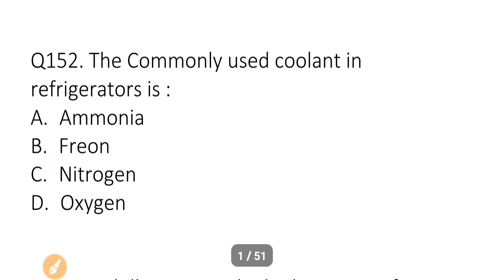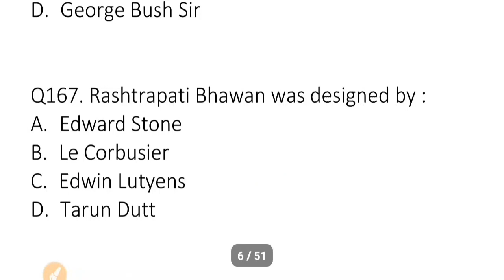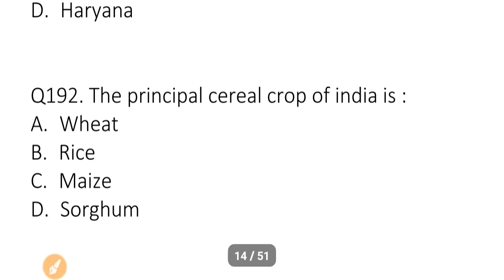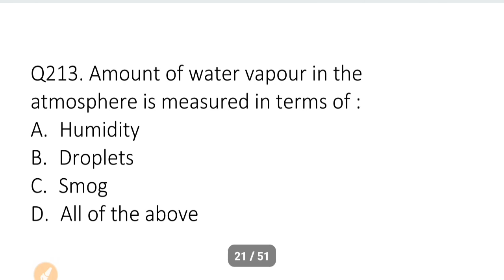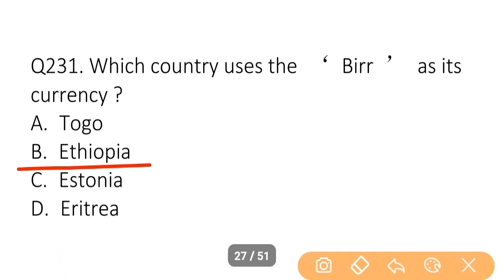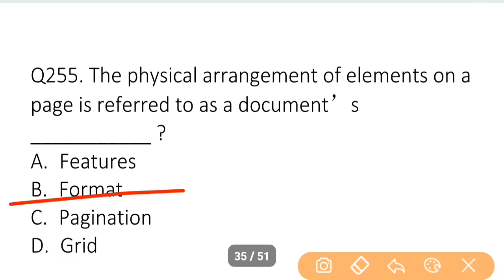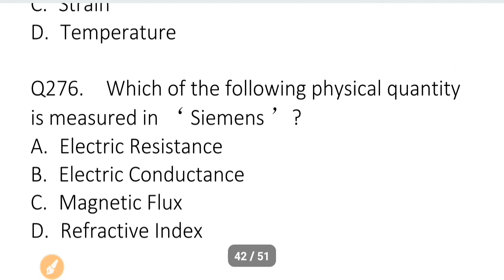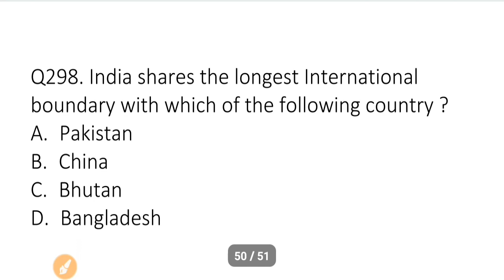Lucent Gk Mcq Questions Set - 3 | Lucent gk 1000 Mcq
Lucent gk Mcq Questions Set - 3

Lucent gk Mcq Questions
Lucent gk Science Questions
Lucent gk Geography Questions
History Questions